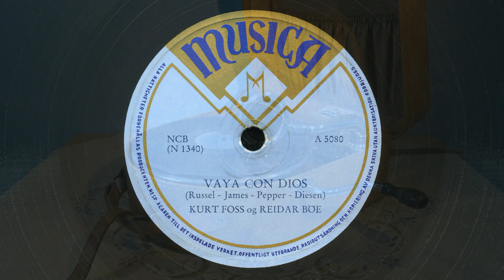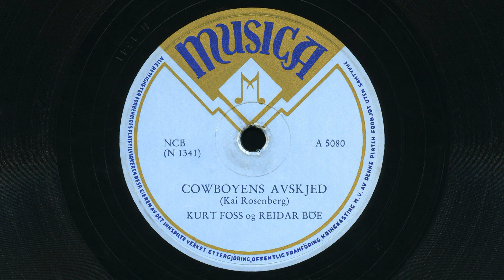Kurt Foss og Reidar Bøe – Vaya con dios / Cowboyens avskjed 1953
Vaya con dios av Larry Russell, Inez James og Buddy Pepper. Norsk oversettelse av Erik Diesen.
Cowboyens avskjed av Kai Rosenberg.
Musica A 5080.